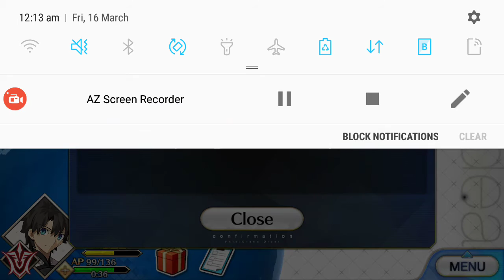[F/GO NA] America: Section 1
Nothing much to say. All I can do is focus on defense.